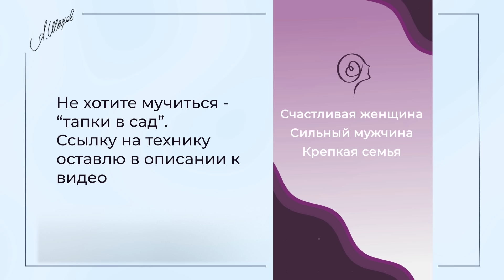Горькая правда. Мечта женатых мужчин.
Об авторе. Психолог Александр Шахов.

ТОП-5 ПСИХОЛОГОВ В РОССИИ.
Социальный психолог, эксперт по гендерным и семейным отношениям, провел более 500 семинаров и тренингов в 350 городах 35 стран мира, таких как Швейцария, Германия, Франция, Италия, США и тд.

Руководитель Центра психологической помощи, автор психологических онлайн-курсов, которые посетили более 100 тыс. человек.

Автор и эксперт ведущего в стране психологического издания "Psychologies", а также 10+ популярных журналов и интернет-ресурсов, гость программ центральных ТВ-каналов и радиостанций, ведущий собственной психологической ТВ-программы. Женат, есть дети.

Личная миссия: «Счастливая женщина. Сильный мужчина. Крепкая семья».

 как понять мужчину проблемы в отношениях как построить счастливые отношения как построить серьезные отношения